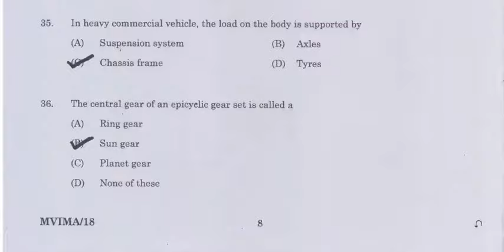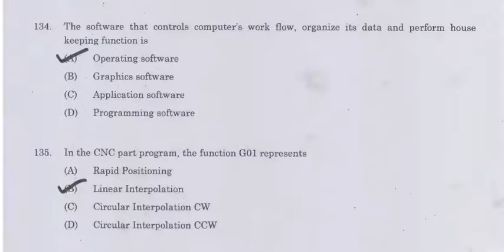TNPSC Motor Vehicle Inspector Answer Key 2018